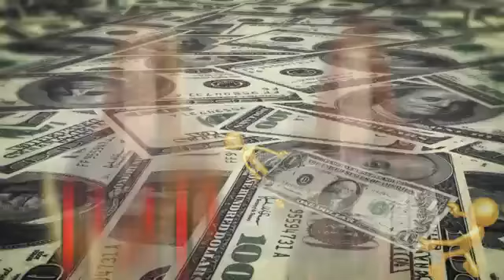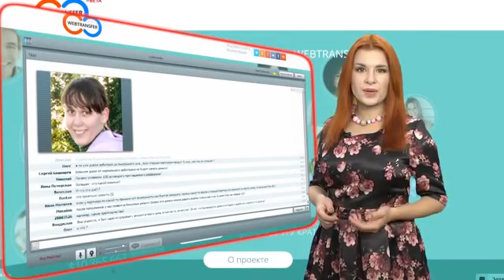Webtransfer презентация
Вы в поиске? Вам нужны деньги?
Возьмите готовую систему и получайте регулярный стабильно растущий доход

Интернет стал неотъемлемой частью нашей жизни. Узнаете, кто это?

Первые обсуждают, как легче разгадывать кроссворды, просто наводняют интернет своими фотографиями, анекдотами и смешными видео, просят друг друга лайкнуть "нравится" и коллекционируют смешные отзывы.

Вторые проживают виртуальную жизнь в онлайн играх забыв о реальной. Танки, стрелялки, огороды, мифические герои и т.д. Жизнь проходит мимо, вырастают дети, уходят жены и мужья.

Третьи, искренне представляют себя интернет-предпринимателями и живут на автопилоте, участвуя в десятках проектов одновременно. Каждое утро, включив свой компьютер видят новый "самый лучший" проект, где ничего не надо делать, а через недельку-другую - деньги потекут рекой. Продолжают тратить кучу денег на разные "супер-проекты", бегают из проекта в проект в поисках своего "мешка с золотом" с мыслями "Где заработать в Интернете". После краха очередного проекта или неоправданного ожидания, снова бросаются в поиски нового, либо впадают в депрессию и уныние.

Самый драгоценный ресурс в жизни человека - ВРЕМЯ Оно уходит как песок сквозь пальцы.

Что делать?

Отношение к жизни меняет саму жизнь. Измените взгляд на жизнь. Возьмите готовую рабочую систему с уникальной партнерской программой. Мысль - "Где заработать в Интернете" - перестанет Вас волновать. Готовая бизнес-система "под ключ" и возможность жить той жизнью,
в которой есть время, чтобы жить. Эти ценности ждут Вас.

С нашей бизнес-системой Bы получаете счастливый путь домой, где Вы всегда с семьей, всегда в комфортных домашних условиях работаете в команде успешных людей. С этой системой Вы навсегда забудете о начальниках и сможете сами планировать свой рабочий день.

Добавьте контакт Skype: vladimir-lopato